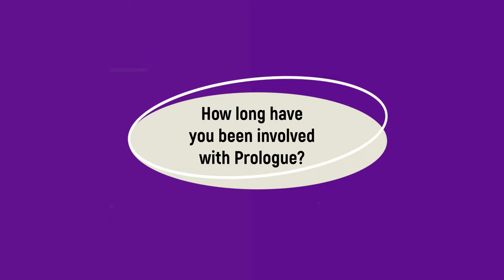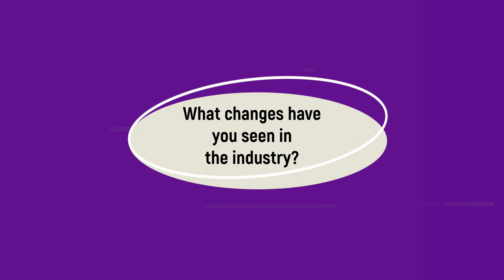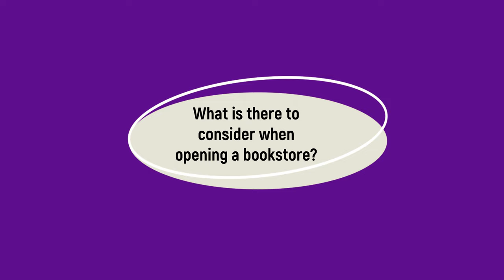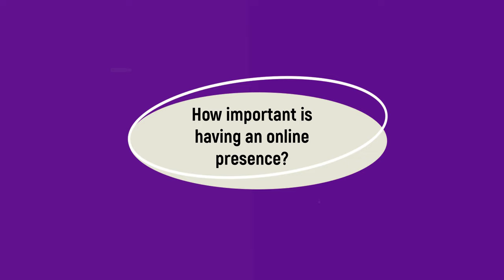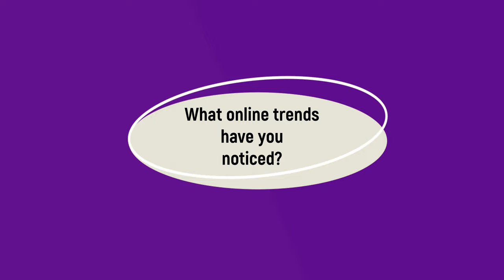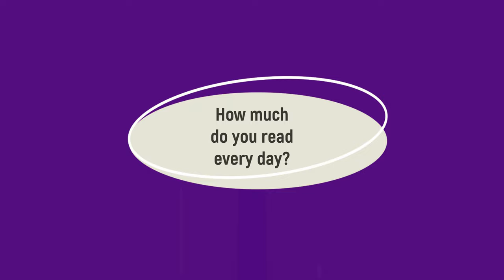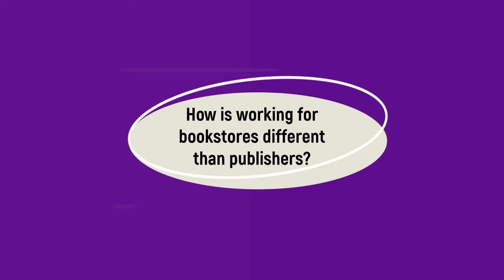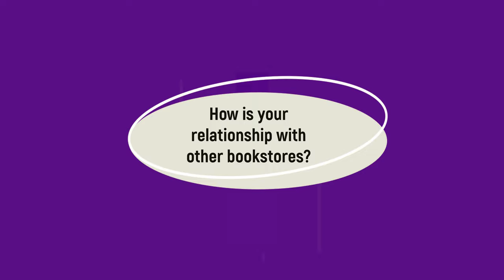How To Open, Run And Work At A Bookstore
If you are interested in poems, poetry, or spoken word, you'll enjoy hearing this discussion on bookstores with Gary Lovely. Gary helps run Prologue Bookshop in Columbus, OH and has extensive experience working in publishing as well with former involvement with Write Bloody. Join diVERSES poetry as we discuss what it's like working at a bookstore, strategies to get your books sold at bookstores with independent publishing, how bookstores are handling AI, and what trends Gary has noticed in the book publishing industry.

More on Gary:
Gary Lovely is the store manager of Prologue Bookshop and publisher of Harpoon Books, an independent publishing company based in Columbus, OH. Gary has been working in the book industry for nearly 15 years and was recently named a Publisher's Weekly Star Watch Honoree. He is a board member of the Great Lakes Independent Booksellers Association and currently judging the 2024 National Book Award for Translated Literature.

Gary has written about books for the NYT, Literary Hub, Buzzfeed Books, Columbus Monthly, and more.

Diverses is dedicated to professional poetry development